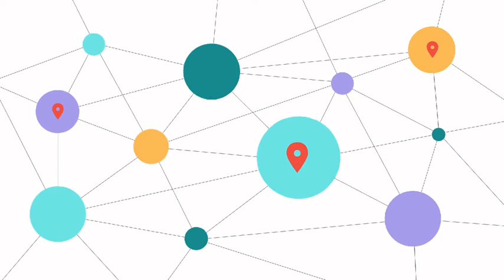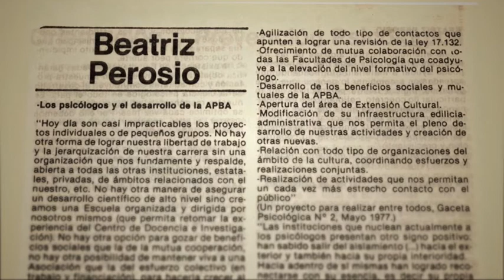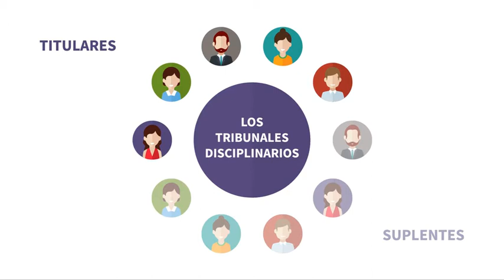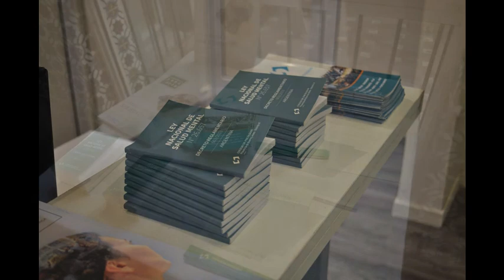Colegio de Psicólogas y Psicólogos - Distrito XI - Institucional